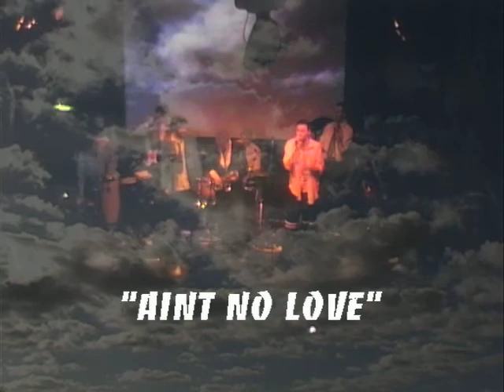Gentleman's Dub Club 'Members Only E.P' Launch Party (7 of 10)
Gentleman's Dub Club 'Members Only E.P' Launch Party @ Cargo 18.03.09 _
Tracks: Great White Shark & Ain't No Love _